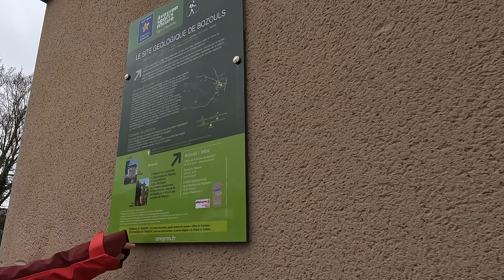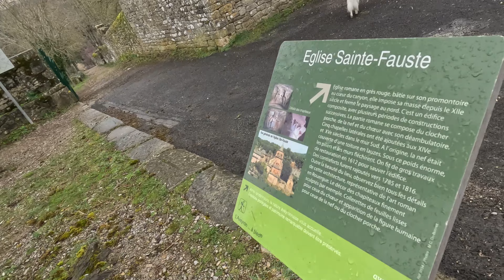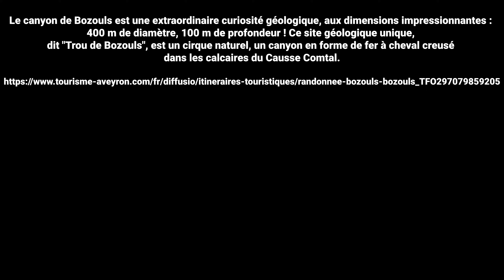Rando Aveyron : Le site géologique de Bozouls (PR 26 l'Aveyron à pied)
La randonnée pédestre est un loisir de marche à pied qui s'effectue dans la nature en suivant un itinéraire, balisé ou non, seul ou en groupe.
C'est à la fois une activité physique, un sport et un loisir de découverte et de contemplation.

Dénivelé positif : 450 D+

PR 26, le site géologique de Bozouls. Dans les calcaires secondaires du causse Comtal, le Dourdou a façonné des gorges profondes.
Le méandre le plus exceptionnel de la rivière constitue le site géologique de Bozouls.